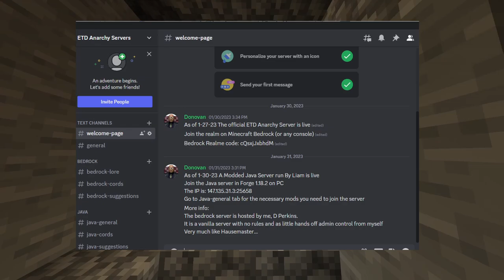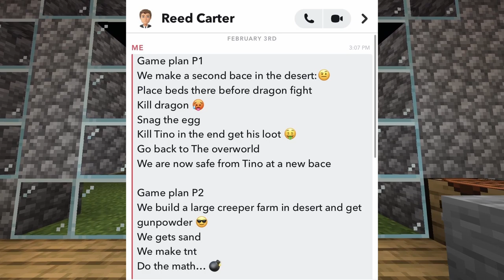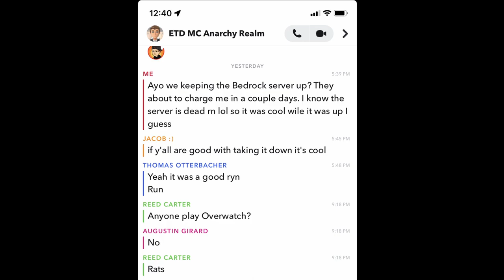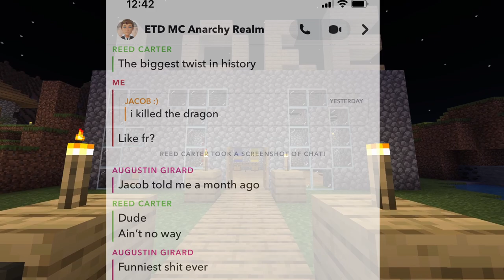ETD Anarchy Server Documentary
This is the history of the ETD Anarchy Server...